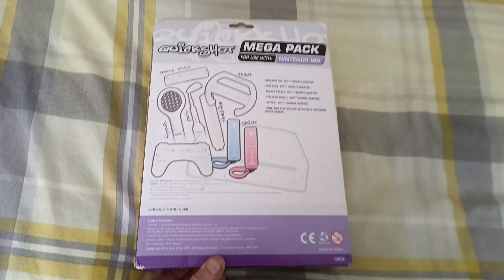Wii something different 3 (Quick shot Mega pack)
Something different today with a mega pack of accessories for the Wii